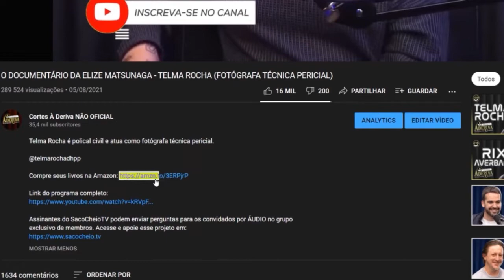O NÍVEL MAIS EXTREMO DA IOGA - CARLO GUARAGNA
Carlos Guaragna é professor de yoga.

@Carlo Guaragna Yoga